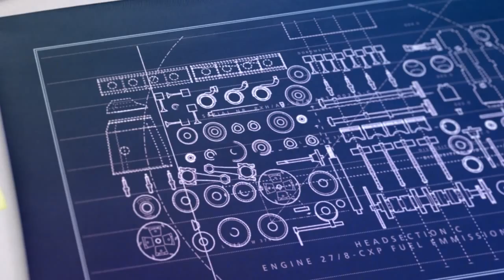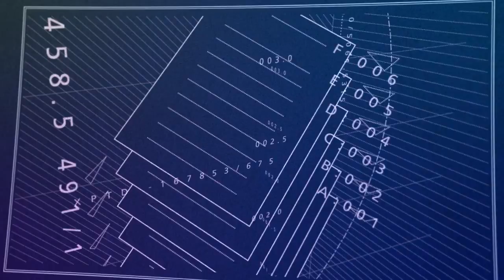Volksbank Dreieich erklärt: Kredit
Lassen Sie Ihre Wünsche nicht länger warten! Wir helfen Ihnen gerne dabei, denn je nach Wunsch stehen Ihnen unterschiedliche Finanzierungsmöglichkeiten zur Verfügung.
Was Sie zum Thema Kredit wissen sollten, erklärt Ihnen die Volksbank Dreieich verständlich in diesem Video.

Kredit
Finanziellen Spielraum sichern und Wünsche erfüllen

Wir unterstützen Sie mit unseren individuellen Krediten dabei, größere Anschaffungen zu realisieren und Ihre Wünsche Wirklichkeit werden zu lassen – egal, ob eine neue Einrichtung, ein größeres Auto oder eine neue Wohnung.

easyCredit ist der faire Ratenkredit der TeamBank AG. Mit flexibler Ratenanpassung und Schutz vor Überschuldung

Autoleasing ist die clevere Finanzierungslösung für Ihren Traumwagen

Der Dispokredit (für Mitglieder der Volksbank Dreieich eG günstiger) sichert mehr finanziellen Spielraum